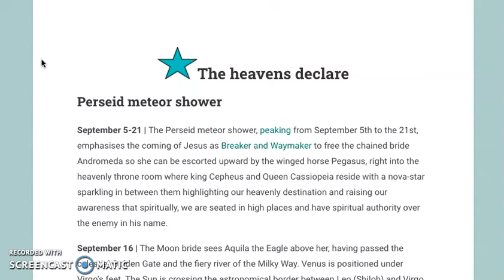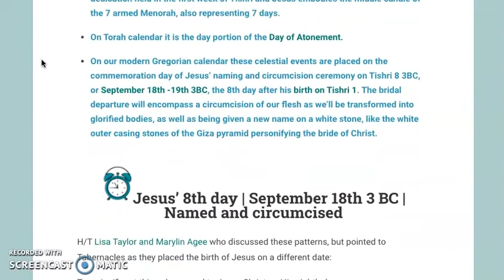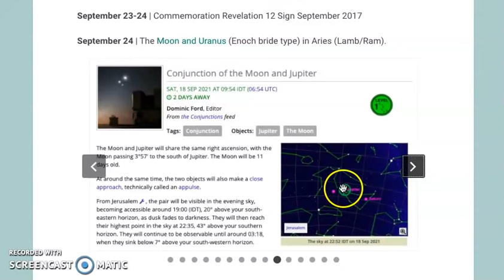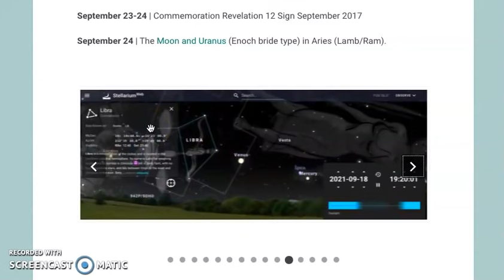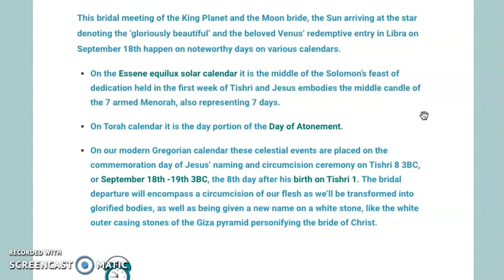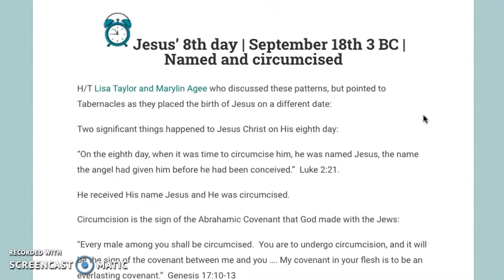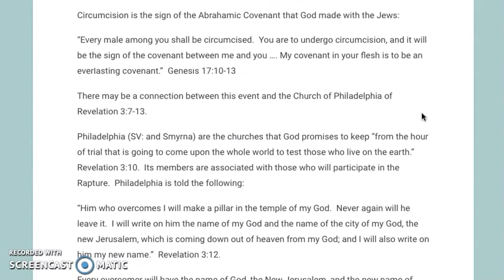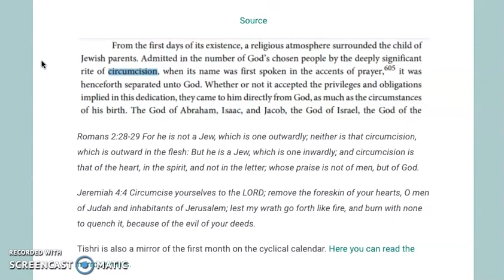Our heavenly meeting with the King | A new name and a circumcised heart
Many blessings,
Sabine